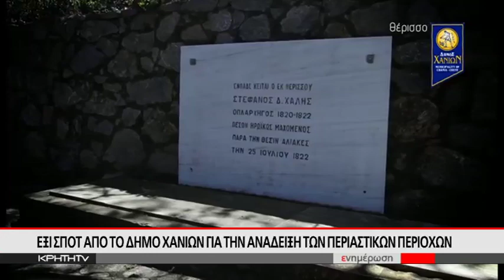Τουριστική προβολή και για τις περιαστικές περιοχές των Χανίων